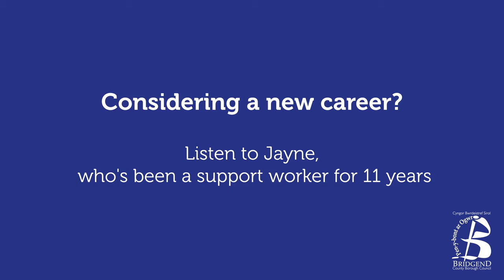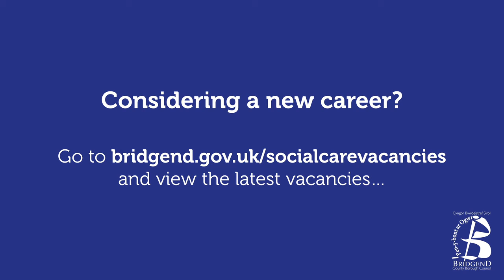We Care Jayne